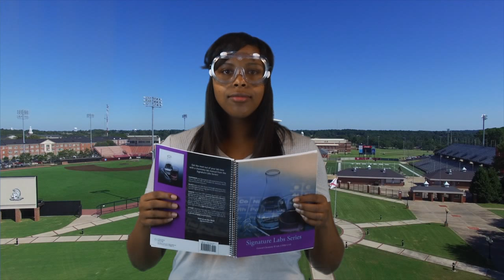Troy Women's Basketball | I Am Troy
A promotional video of the 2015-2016 Troy Women's Basketball team, called "I Am Troy."

"We Are One" by Maze ft. Frankie Beverly
All rights to the song are solely the property of UMG Music Group.

Support BMac Productions by using our Amazon and/or Advocare links. There is no extra cost or hidden fees for you, the consumer. By using the links below when you shop at Amazon and/or Advocare, a portion of every order will be given to BMac Productions. Again, use the links below when shopping with Amazon and/or Advocare. Thank you for your support!